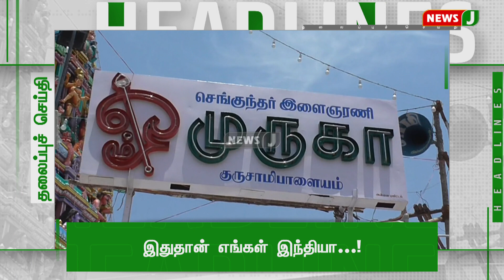Today 6PM Headlines - 09 April 2023 மாலை 6 மணி தலைப்புச் செய்திகள் | Evening Headlines | NewsJ